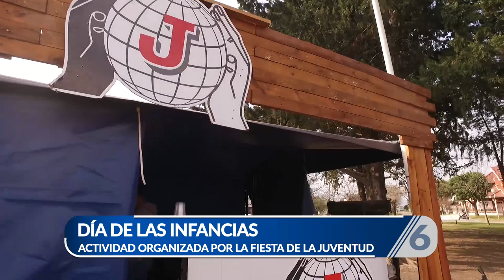Festejo para las Infancias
Festejo por el mes de las infancias organizado por la comisión de la Fiesta Provincial de la Juventud, desarrollado el día domingo 3 de septiembre de 2023 en el Parque Municipal Evita.